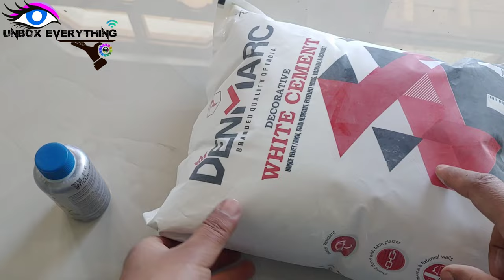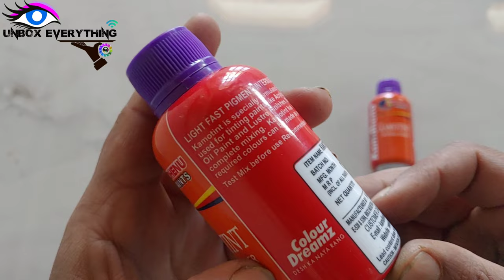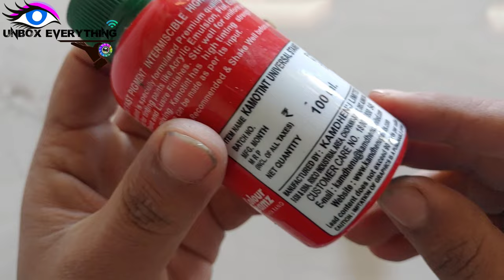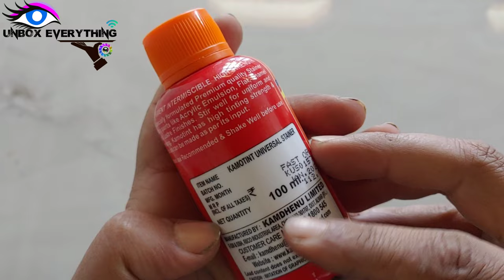Best Universal Steiner Review // Kamdhenu universal stainer / BERGER stainer / British paint stainer